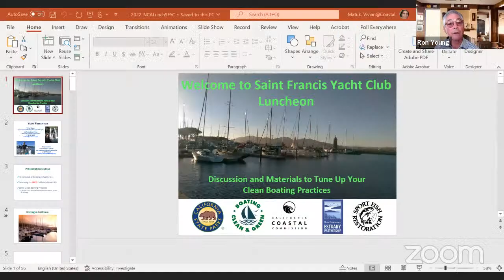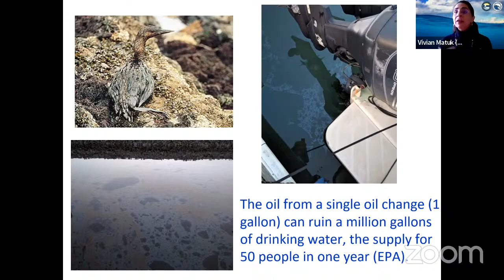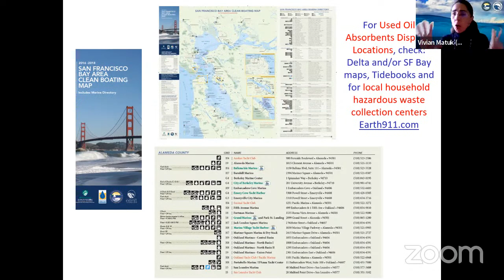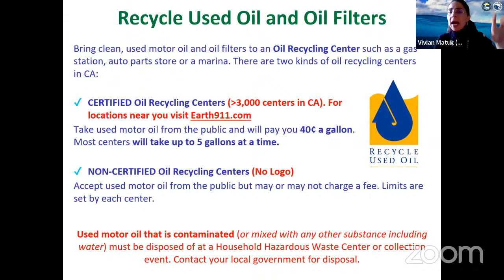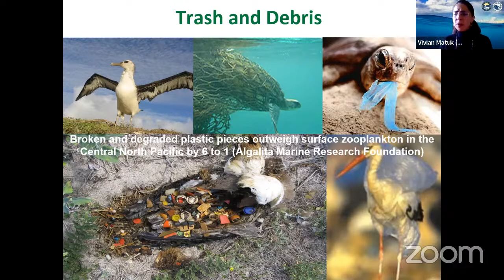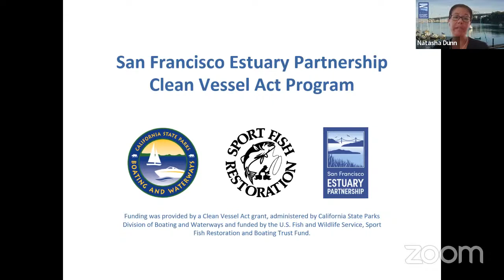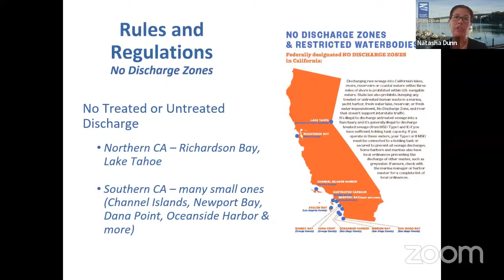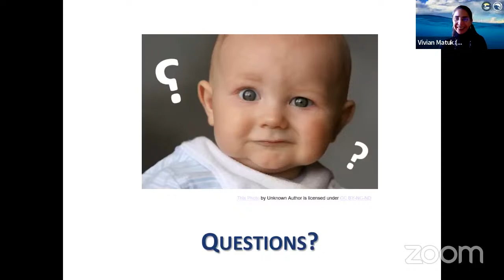Clean Boating Practices | WYL Ep. 229 | Vivian Matuk and Natasha Dunn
Speakers: Vivian Matuk, California Parks and Coastal Commission; Natasha Dunn, SF Estuary, Clean Vessel Program

Vivian is the Environmental Boating Program Manager for both the California State Parks and the California Coastal Commission and manages the California Boating Clean and Green Program. Vivian has a B.S. in Biology and an M.S. in Geography from San Francisco State University, and has been working with the boating community since 2001. Natasha Dunn is Program Manager for the San Francisco Estuary Partnership’s Clean Vessel Act Program. She has a B.S. in Environmental Studies and an M.S. in Water Resource Management. She has been on the clean boating team for five years and oversees the development of the Pumpout Nav mobile app along with various other program elements.